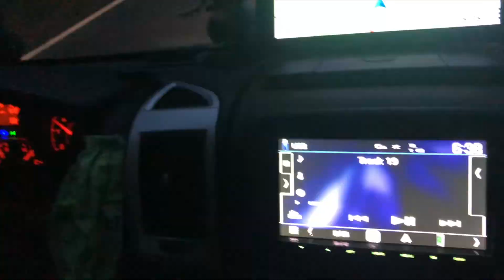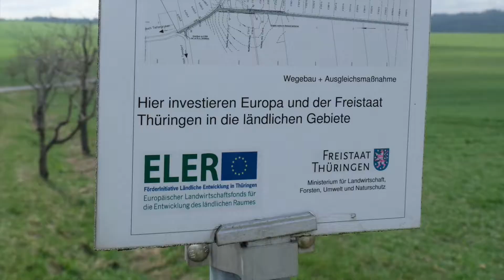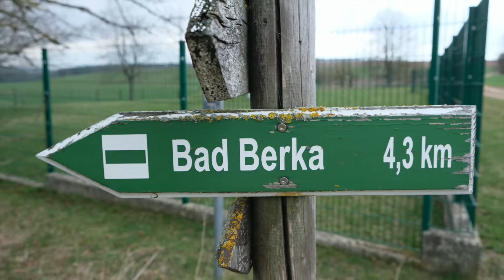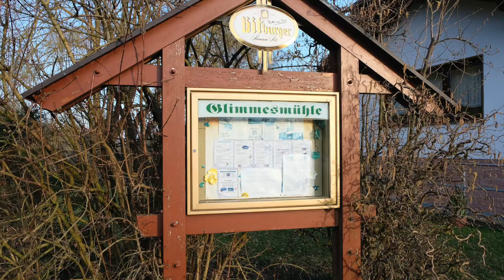#10 Ostern 2021 Bad Berka, Runddorf Tiefengruben, Wohnmobildinner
Zu Ostern ging es für uns beruflich nach Bad Berka, natürlich haben wir die Fahrt genutzt, den Pössl auszuführen und meine Eltern zu besuchen.
Fotostop, Geocaching und Drohnenflug in der Nähe des Rundplatzdorfes Tiefengruben, Wohnmobildinner in der Glimmeämühle bei Bad Hersfeld.